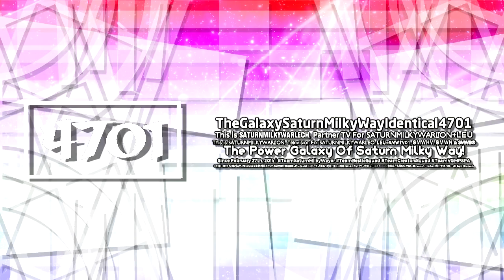TGSMWI4701 "Seven Swordmen BB 1.0" Logo Graphic (05.15.2022/Multi-Sided/Real One)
TGSMWI4701 = TheGalaxySaturnMilkyWayIdentical4701

So, That's The New Real Seven Swordmen BB 1.0 Logo!
and Inspired Idea By TheSuperstarSapphireOCRMediaLogoEditing8574 HD! :)

This audio/music is used by Contender Entertainment Group Logo (2005)